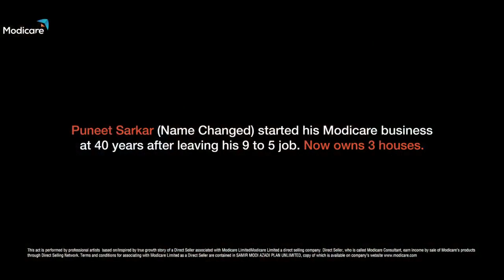Modicare Azadi Stories Har Din Tyohaar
Costume Stylist - Rashi